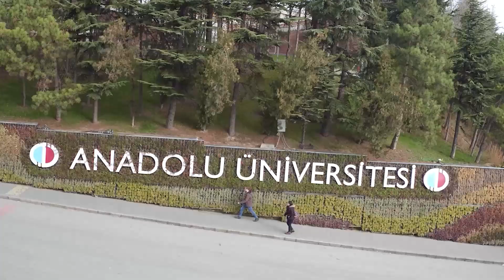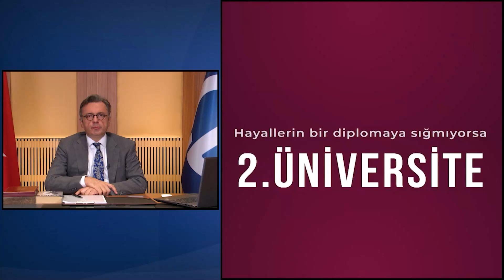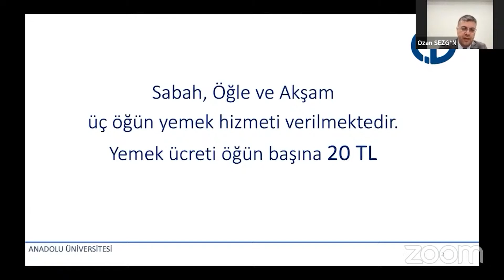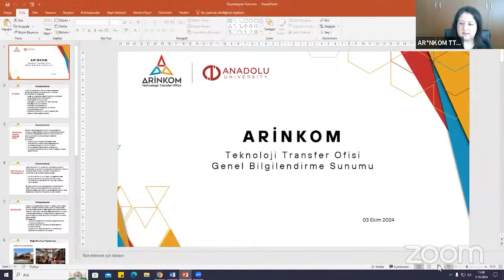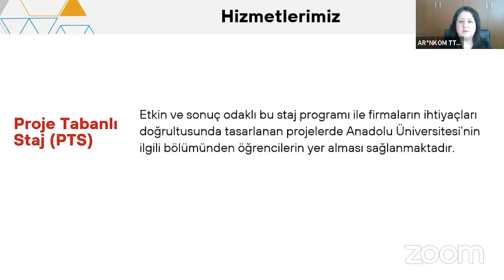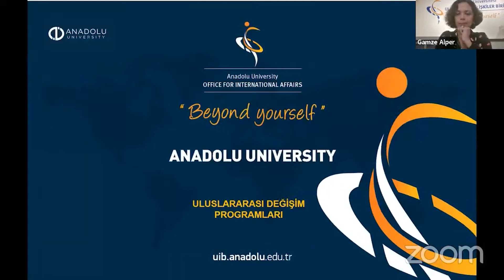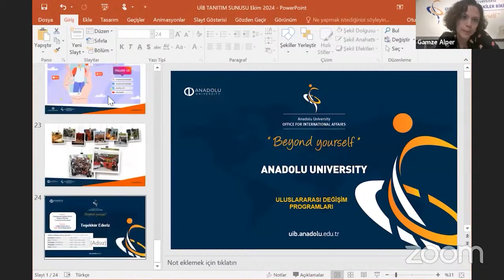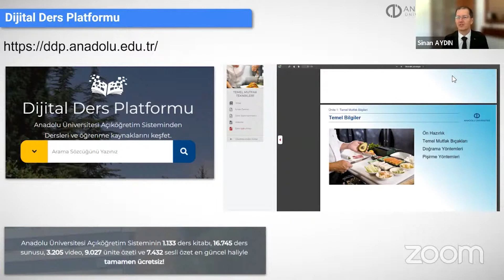ANADOLU ÜNİVERSİTESİ 2024 ÇEVRİM İÇİ ORYANTASYON GÜNLERİ (03.10.2024)